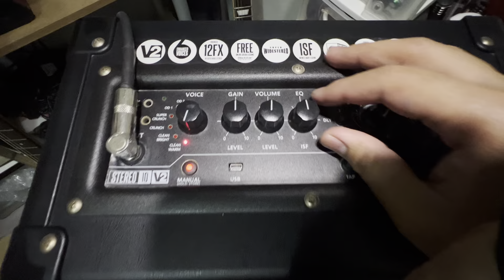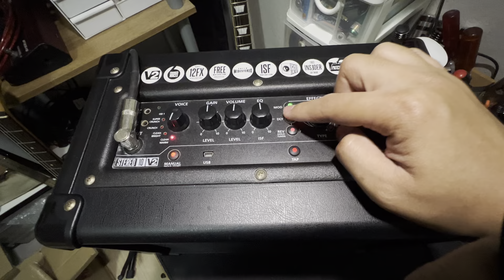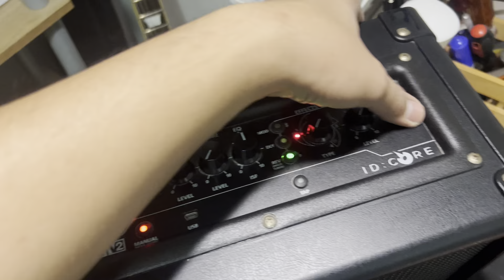Blackstar ID:CORE Stereo10 V.2 แอมป์ซ้อม แอมป์กีต้าร์สุดเจ๋ง ตัวเดียวครบ เสียงดีมาก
ราคาป้ายแดง 4,xxx
ตัวนี้ของลูกค้าผมยืมมารีวิวให้เพื่อนๆ ที่สนใจครับ
ขายไปยังแอบเสียดาย เสียงดีจริงๆ ครับ🎸🎸🎸🤘🤘🤘🤘🤘